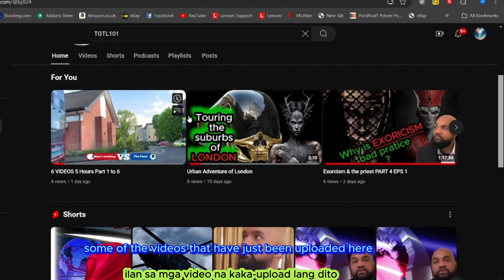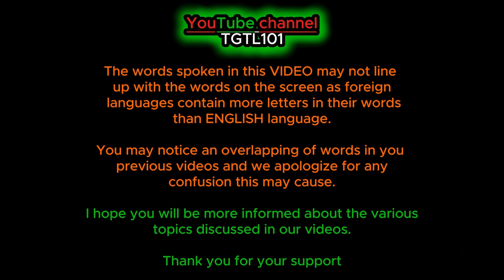Mary, Mother of Jesus: A Story of Faith, Historical Fact, and the Virgin Mary’s Role in Christianity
Explore the life of Mary, the Mother of Jesus, and delve into whether her story is one of faith or historical fact. This video discusses the Virgin Mary’s role in Christianity and examines both theological and historical perspectives on her life. Join us in uncovering the evidence and beliefs surrounding Mary and her significance in religious history, including the doctrine of the Immaculate Conception.

YouTube Channel:   the24counciloflight     Searching for ( God's Chosen People  VIDEOS ) are

Contact name:
The Pathfinder